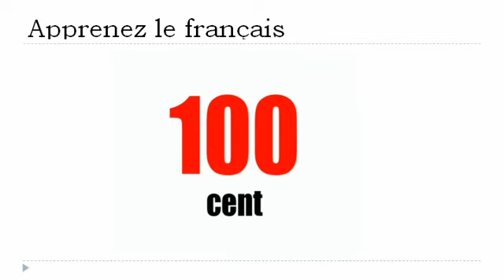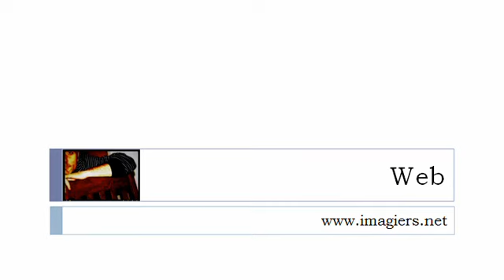APPRENEZ LE FRANÇAIS = Les dizaines = 10 100